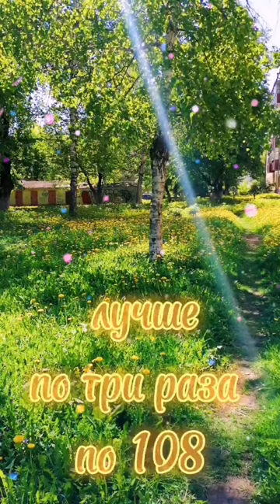КК Жить в плюс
Вопрос: Здравствуйте, посоветуйте, рабочую практику по остановке внутреннего диалога. Дело в том, что около пяти лет, как медитирую, были и контакты и видения, осознанные сны, астрал и т.д. Чувствую немного энергию, но развить это в ясновидение или ясноощущение не получается.
Есть ли смысл работать с КФС 16 и 20, если молишься часто, ходишь в церковь? Очищает ли молитва от всех сущностей и подключек?
Если у человека высокие вибрации,  могут ли цепляться или пытаться воздействовать, какие то низкие сущности?

Ответ: Здравствуйте!
Если бы у человека всегда были высокие вибрации, то он бы не был в этом мире среди людей. Это
возможно только в случае если живешь один в горах и людей не видишь и то при этом карма той страны в которой родился на тебя будет влиять! Хочет этого человек или нет. Родовая карма всегда влияет. Карма тех с кем была сексуальная связь у человека в этой жизни. И их грязь всех их родов влияет! Хочет человек этого или нет. Поэтому религия разрешала один брак.В этом случае человек несёт карму одного рода жены или мужа. А при беспорядочных связях люди как в паутине ходят. И еще думают чего радости то нет в душе. Это все можно снять если молится в течении всей жизни постоянно. Число повторений молитвы в день не меньше 108 раз.
А лучше по три раза по 108. Тогда груз снимается лет 5-7 практики ежедневной.
Тогда человек начинает не в минус жить а в плюс. Начинают нарабатываться духовные каналы и энергия благости. Которая и дает активацию духовных полей. И сиддхи определенные. С Кфс работать есть смысл- это помощь божественной системы.
Внутренний диалог останавливается когда сердце с душой в гармонии! Это просто ступень чистоты! Нет желаний нет мыслей приходит само когда ложное эго ушло.